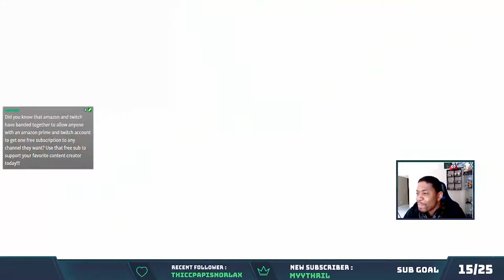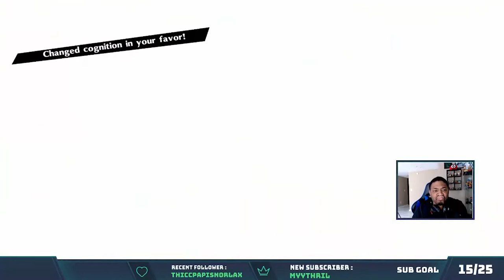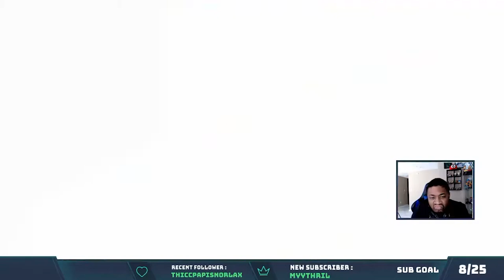Broshi Plays Persona 5 Royal Part 20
This Video focuses on the first portion of the 7th Palace.